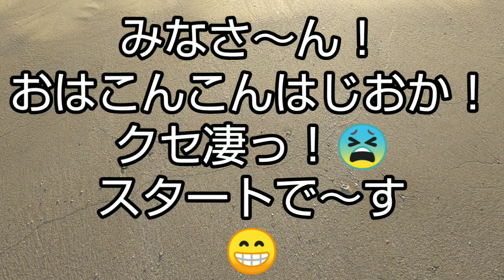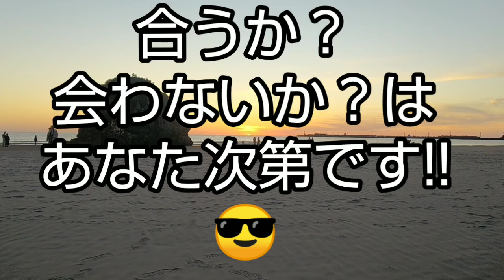「卒業写真/荒井由実」cover「クセが凄くて！🙇すみません🙇」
ご視聴をありがとうございます🙇
今回は↑
荒井由実さんの「卒業写真」を
弾き語りさせて頂きました😅
昨年、海で撮った動画も
お楽しみ戴ければ、幸いです😃
もし、よろしければ！
はぁ、さてさて？